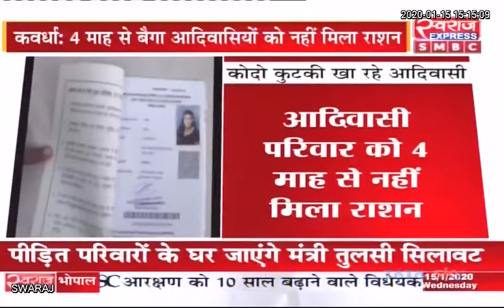Kawardha News: सरपंच-सचिव की लापरवाही से बैगा आदिवासी परिवार चार महीने से राशन से वंचित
Kabirdham Police CMO Chhattisgarh Indian National Congress - Chhattisgarh